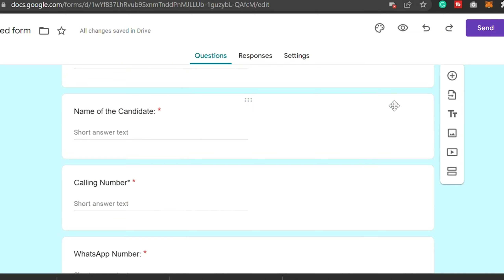COMEDK 2022 | COMEDK Round 3 DOUBTS | COMEDK Counselling 2022| COMEDK latest updates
🖱Logitech mouse

TAGS-:
comedk​ revision
comedk​ most important questions
comedk​ paper
comedk​ physics
comedk​ syllabus
physics​ comedk
tips​ and tricks for comedk
comedk​ guessing